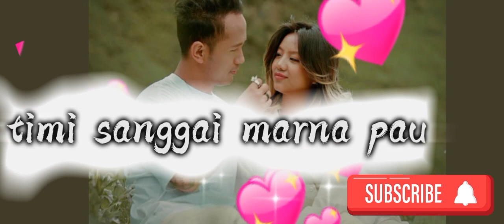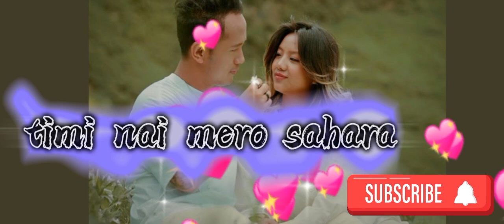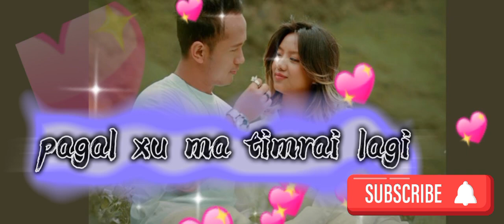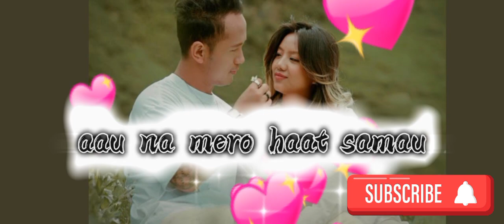Timrai Nimti karaoke with lyrics - New Nepali Karaoke 2024 - Chhewang Lama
comment here for another karaoke